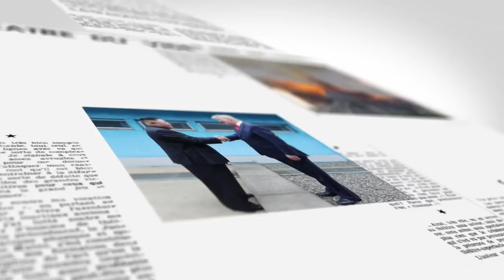【on.cc東網】東網點評：中國出口貨品激增 特種貨櫃升價10倍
特種貨櫃漲價到成萬美金...
【東網點評：中國出口貨品激增　特種貨櫃升價10倍】